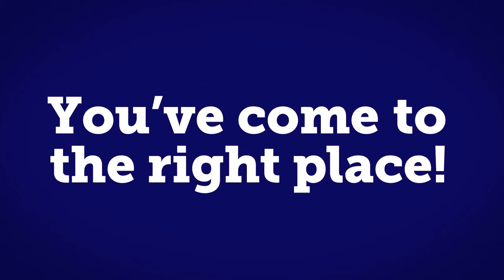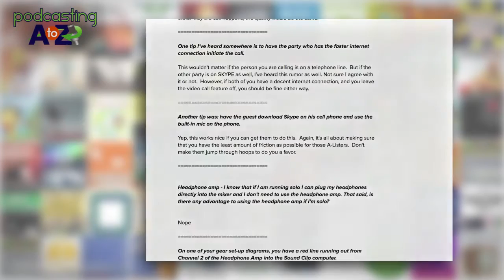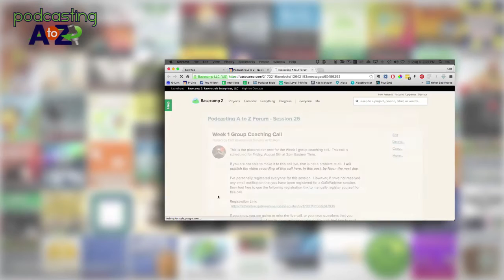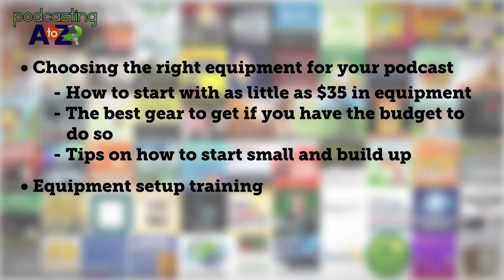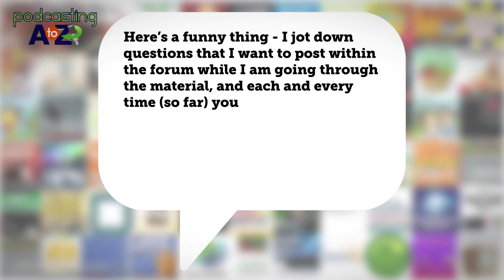Learn How To Launch A Podcast With Podcasting A to Z